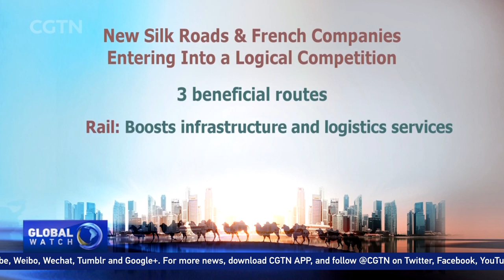French Chamber of Commerce and Industry calls for "coopetition" under BRI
The French Chamber of Commerce and Industry in Paris is calling on French firms to cooperate and have healthy competition with China. The chamber's latest report says China's Belt and Road Initiative offers opportunities globally, and the French business community should not miss out on them.